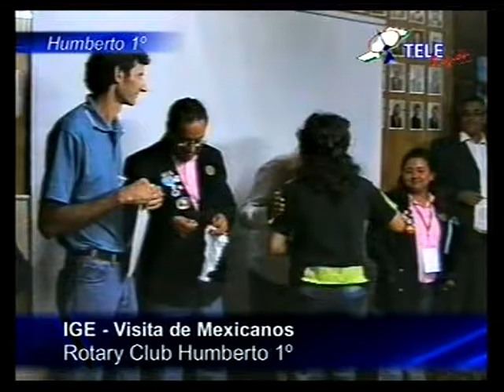Visita de comitiva mexicana a Humberto 1º, año 2009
Visita de mexicanos del Estado de Veracruz a la localidad de Humberto 1º, gestionada por el Rotary Club